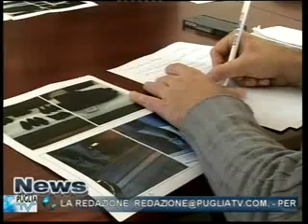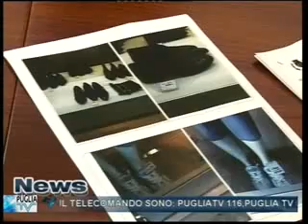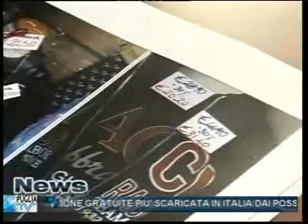Puglia TV Brindisi Tg 12 01 2013 Cronaca